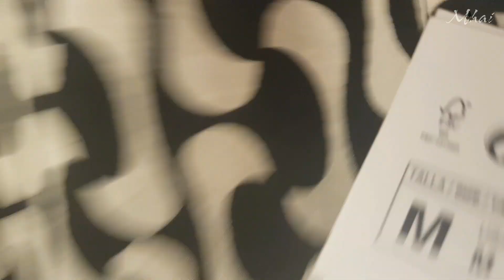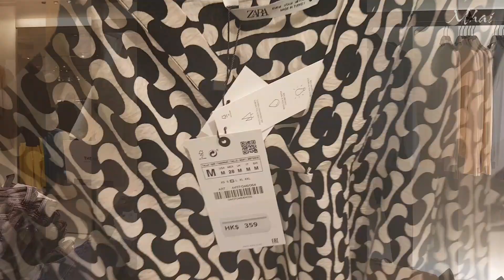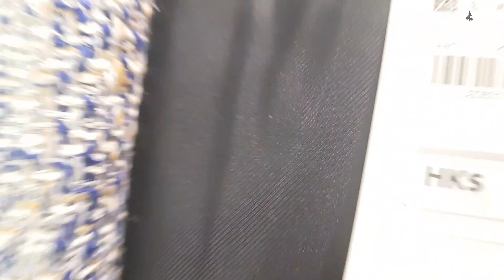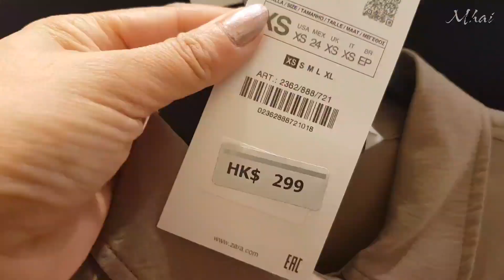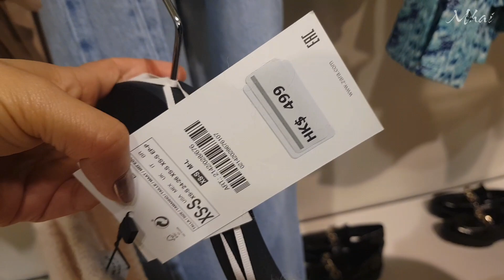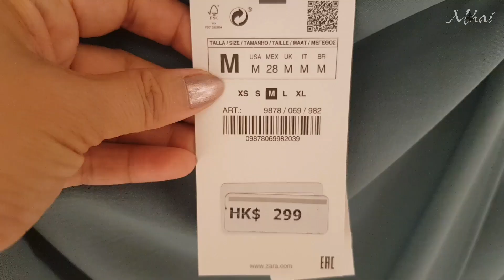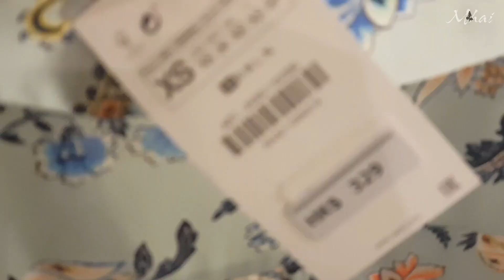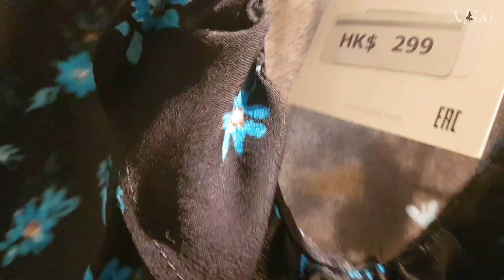ZARA NEW IN STORE 2022 | ZARA SPRING SUMMER FASHION | NEW TREND